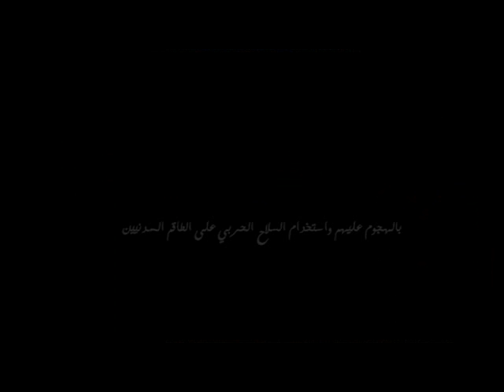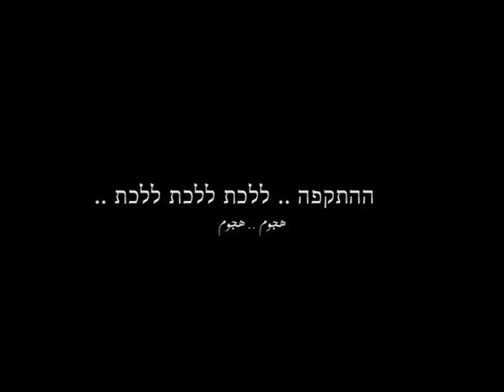GAZA Freedom Flotilla .. أسطول الحرية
31 May 2O1O

Gaza flotilla_أسطول الحرية_המשט לעזה

Directed & Edited By : Anas A. Hamra

Script in English ..

A group of six ships, came with peace
from TURKEY

crew are many citizens people from all over the world
came to share pain

with GAZA
after suffering wars and siege

Because of ISRAEL
However

Israel did not allow them to achieve that for the people of Gaza
By attacking this ship .. citizens people !! ..

preventing them to reach Gaza beach